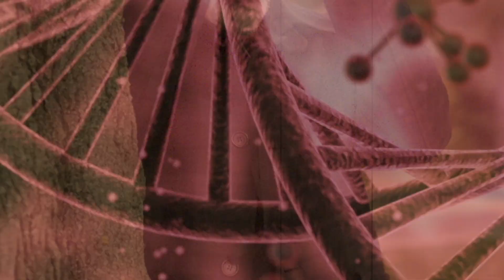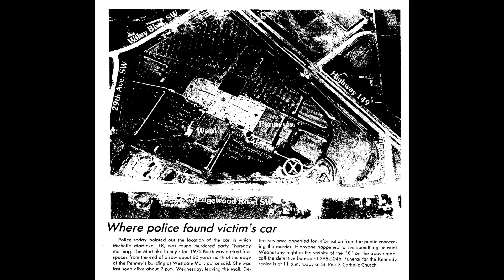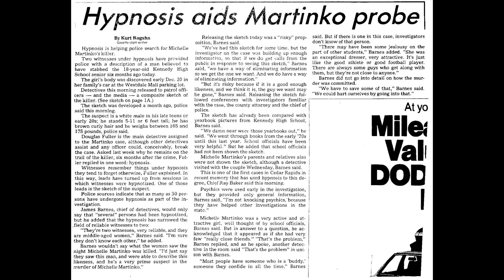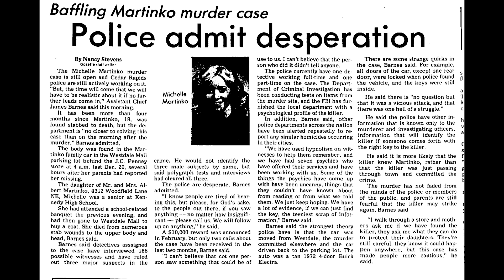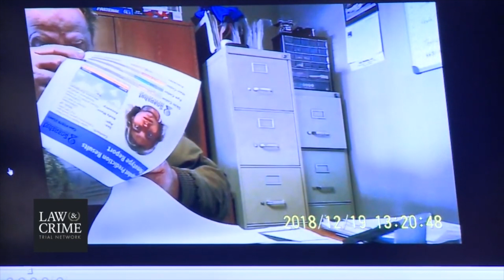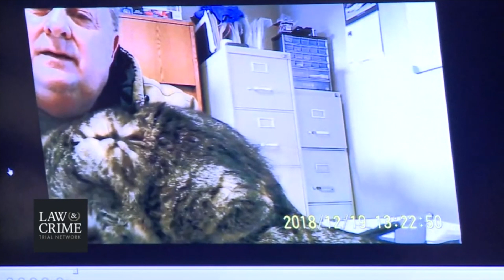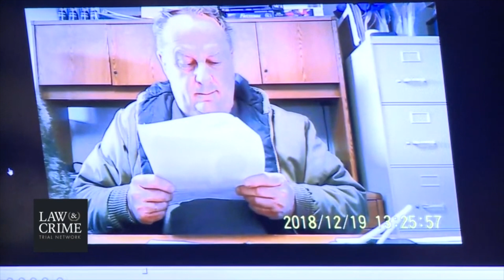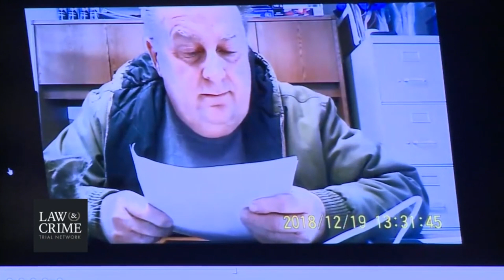Jerry Burns - How did he murder Michelle Martinko and live freely for 39 years? [True Crime]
In this true crime narrative,  Michelle Martinko was found brutally murdered in her car six days before Christmas on December 19 1979. There was no surveillance and no CCTV footage to help the detectives solve this case. The murderer, Jerry Burns was meticulous, he wore gloves, he made sure there were no witnesses, he thought he got away with it. And for 39 years he was right. The Martinko family were destroyed, they lost their young girl and had no closure. However, thanks to a persistent detective, Matt Denlinger, a female Brandy Jennings who wanted to know more about her family history and advancements in DNA and forensic science introduced some optimism for solving the case. And they did, Jerry Burns was arrested for the murder of Michelle Martinko on the 39th anniversary of her death.